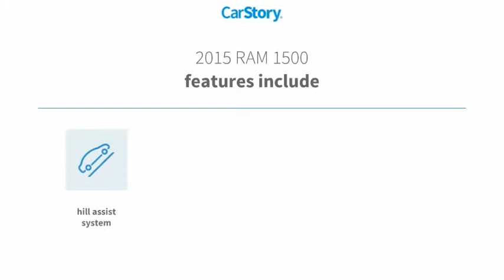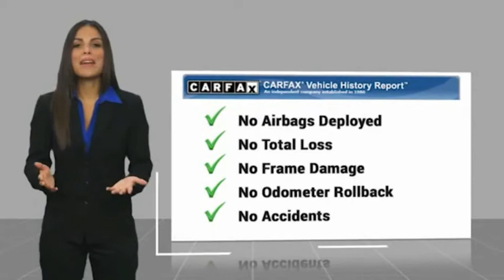2015 RAM 1500 Express UsedNew or Used 7094A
Speedway Chrysler
555 N. Main St

For a top driving experience, check out this 2015 RAM 1500 Express with a braking assist, hill start assist, stability control, traction control, anti-lock brakes, dual airbags, side air bag system, digital display, and airbag deactivation.  It comes with a 8 Cylinder engine.  Want a quad cab pickup truck you can rely on? This one has a crash test rating of 4 out of 5 stars!  Flaunting a gorgeous granite crystal meta exterior and a black/diesel gray interior.  Call or visit to talk with one of our vehicle specialists today!